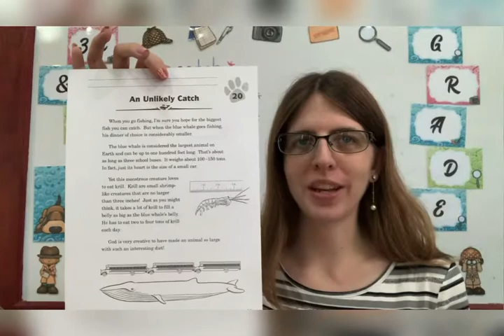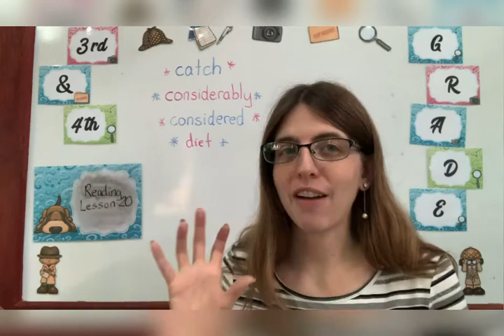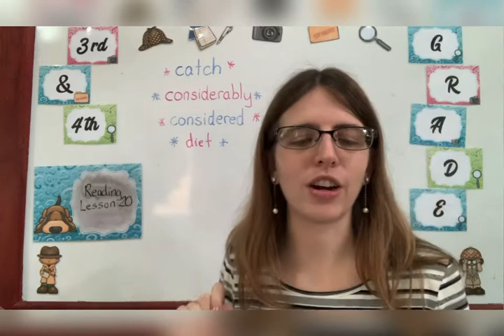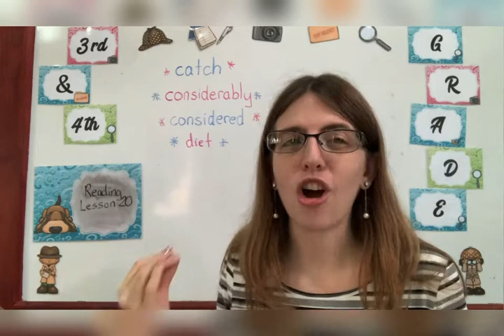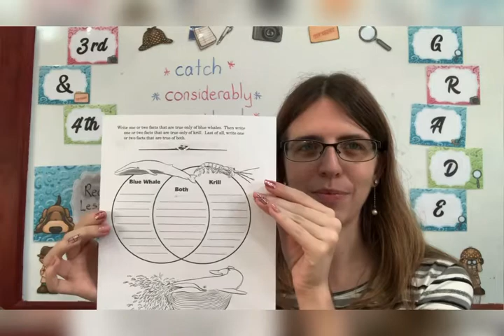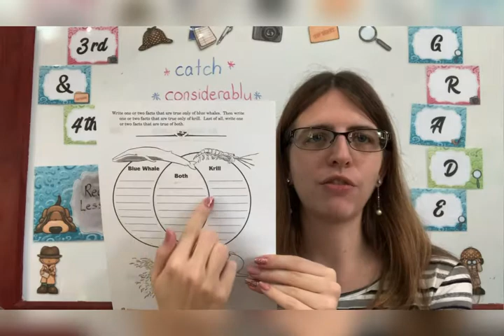Reading Lesson 20